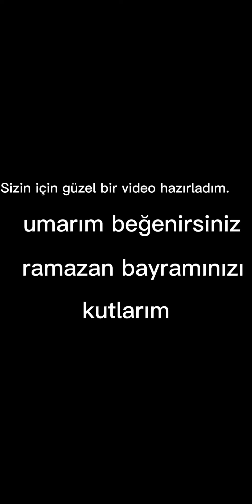Brokoli her kelime bir resim